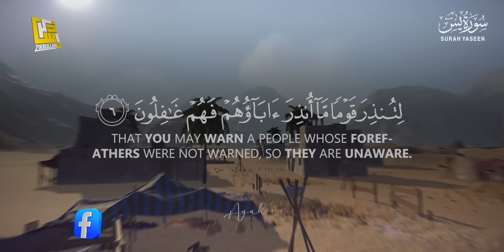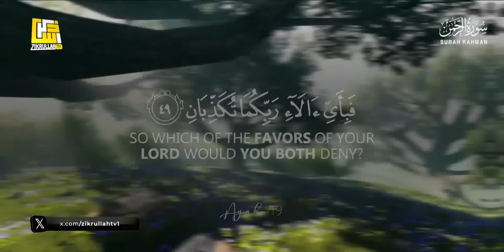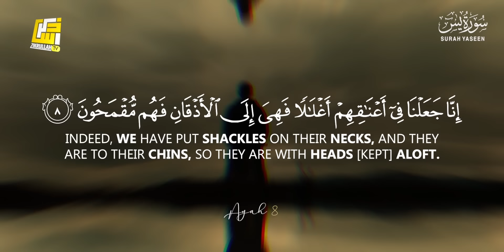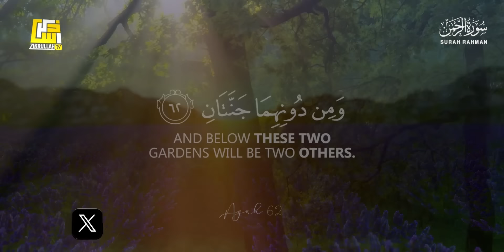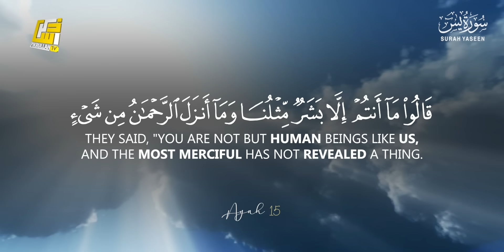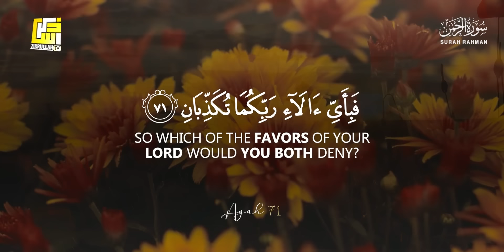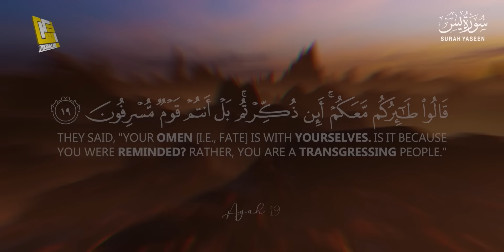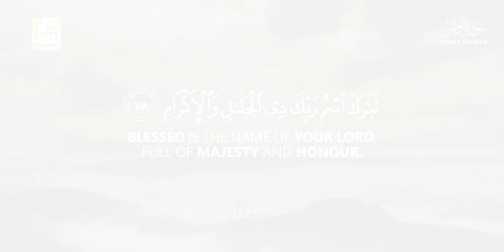Surah Yaseen, Surah Ar-Rahman, Surah Al Waqiah, Surah Al Mulk | Quran for CURE | Zikrullah TV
Surah Yasin, Ar Rahman, Al Waqiah, Al Mulk | HEART TOUCHING QURAN RECITATION | Zikrullah TV

► SURAH YASEEN
► SURAH AR-RAHMAN
► SURAH AL-WAQIAH
► SURAH AL-MULK
🎙 Zikrullahtv Studio